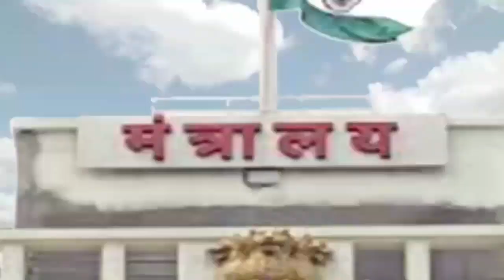ठाणे और कल्याण में 20 नवंबर को होगा जनसभा मराठा कार्यकर्ताओं का दौरा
ठाणे के कल्याण में आगामी 20 नवंबर को होगी मनोज जरांगे पाटील की जनसभा.

मराठा कार्यकर्ताओं ने लिया सभा स्थल का जायजा.

40 से 50 हजार लोगों के शामिल होने का दावा.